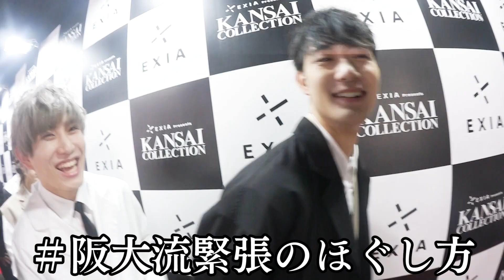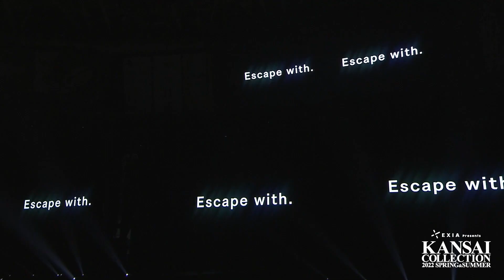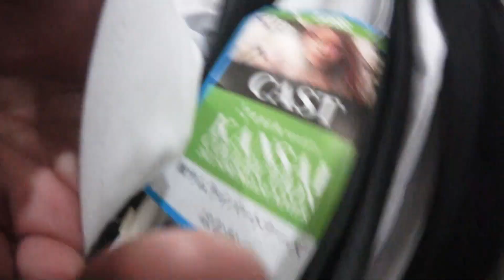みんなで夢のランウェイを歩いてきました【関西コレクション裏側大密着】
2022 SS 関西コレクション EDDEN ELLENステージ

前回は少ないメンバーでの出演でしたが、今回はほぼ全員で出演することができました。
こうやって改めて振り返ると感慨深いものがあります。
勉強しか取り柄がなく、眉毛を剃ることもメイクをすることにも無縁だった僕たちが、こんなに輝ける日がくるなんて・・・本当に夢のようです。

この日が実現したのは、動画を見てくれている皆さんのおかげです。

いつも本当にありがとう。

これからも一緒に夢を見れますように。

みなさんほえーーー！
株式会社ほえいです。はなお、でんがん、キム、その他積分サークルのメンバーや愉快な大人たちで構成された業界初、シロタ株という乳酸菌を株式とし、手軽に全国の皆様にお買い求めいただけるシステムを実現しました。中身はあまりヨーグルトとは関係ない動画が多いですが、ヨーグルトのように濃厚で舌にまとわりつく様なしっとりとした緩い動画を不定期便でお届けします。

■宛先
ガジェクリファンレター「株式会社ほえい　△△様」宛